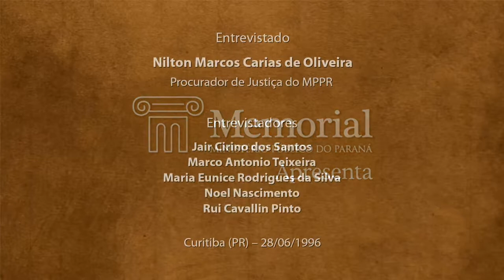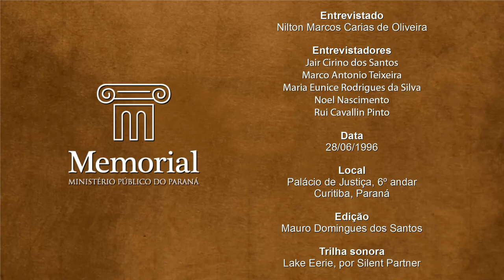Entrevista - Nilton Marcos Carias de Oliveira (1996)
Entrevista com o procurador de Justiça Nilton Marcos Carias de Oliveira, realizada em 28 de junho de 1996 no 6º andar do Palácio da Justiça, em Curitiba (PR).

Nilton Carias foi corregedor-geral de Justiça no Ministério Público do Paraná por dois mandatos, em 1991 e, novamente, de 1993 a 1995, quando foi eleito o primeiro presidente do Conselho Nacional de Corregedores-Gerais do Ministério Público (CNCGMP).

0:00:00 Apresentação.
0:02:18 Do ingresso no Ministério Público.
0:04:46 Concurso de 1965 e 1966.
0:16:18 Alcides Munhoz Netto.
0:18:51 Comarcas.
0:19:20 Apucarana.
0:24:27 Presidência da Associação Paranaense do Ministério Público.
0:31:55 Corregedor-geral do Ministério Público.
0:37:30 Patriotismo.
0:43:13 Política e o Ministério Público.
1:02:39 Corregedoria-geral do Ministério Público.
1:18:57 Novo papel do promotor de Justiça do Ministério Público.
1:26:05 Associação Parananense do Ministério Público.
1:29:29 Exercício da advocacia e o Ministério Público.
1:34:45 Sobre encontros e debates entre promotores.
1:38:31 Sobre o Tribunal do Júri e algumas histórias.
1:54:54 Considerações finais.